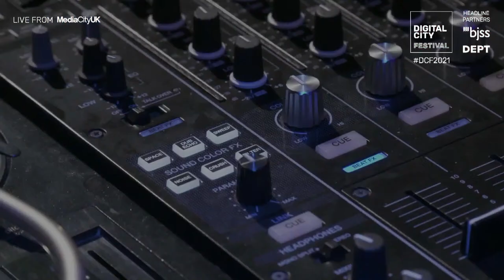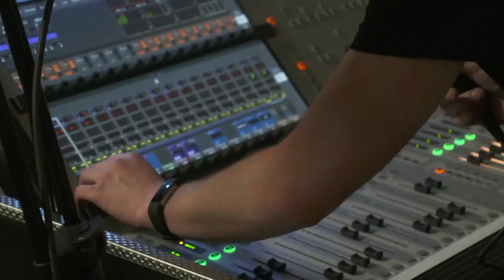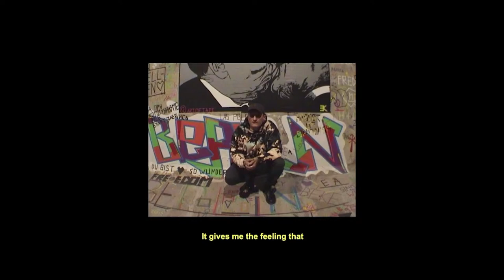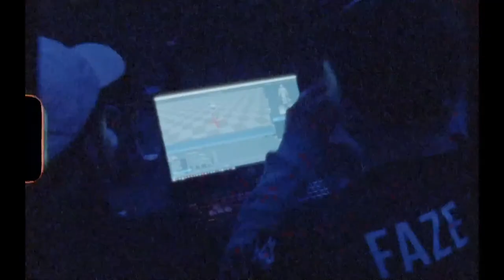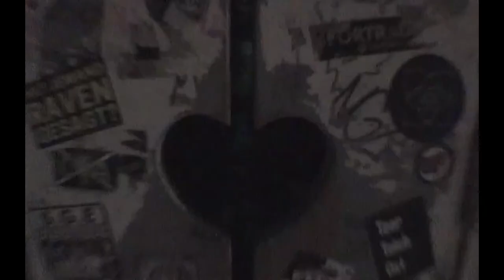United We Stream and the legacy of lockdown live streaming | LIVE at Digital City Festival 2021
“A city that thinks a table is for dancing on.” Mark Radcliffe

In April 2020, United We Stream Greater Manchester was a much-needed antidote to lockdown developed following the overnight success of the United We Stream Berlin project and was initiated by GM Night Time Economy Adviser Sacha Lord and a small team.

By January 31st, 2020, United We Stream GM had broadcast 308 hours of content, established global partnerships with like-minded cities and places, raised nearly £600,000 for good causes, worked with 400+ artists and DJs and creative organisations, amassed more than 20 million global views and has since won numerous awards.

In April 2021 the team that created United We Stream GM launched StreamGM - a new ethical streaming service, to showcase amazing creative talent from the region we love so much.

Driven by a love of music, the arts, live events and a desire to get the biggest audiences for the best talent, StreamGM is quite simply, dedicated to Greater Manchester culture…

As countries around the world continue to vaccinate their way out of lockdown, what is the legacy of lockdown live streaming and how can artists and creative organisations make the most of live streaming, alongside live events, as part of an ever-changed global entertainment industry?

Chair:
Sacha Lord GM Night Time Economy Adviser and co-founder of Parklife and The Warehouse Project

Panel:
Graeme Park DJ/Producer - founder of Hacienda Classical and Hacienda Recordings
Lutz Leichsenring - Berlin’s Night Tsar and founder of the United We Stream Global Network
Marie-Claire Daly - Culture lead at Greater Manchester Combined Authority and co-founder of StreamGM
David Agnew  Artistic Director The Met
Tom Besford - Chief Executive of English Folk Expo
Rebecca Swarray - founder, curator and resident DJ of the events and arts collective, RebeccaNeverBecky